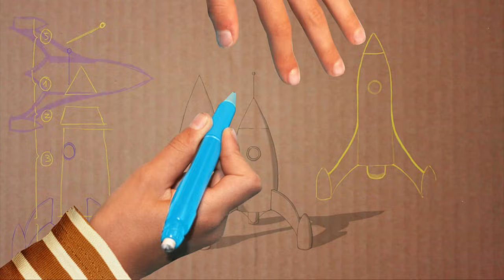Sandmännchen: Timmi & Kalli im grossen Weihnachtsspaß - Folge 51 - Unser Sandmännchen (rbb media)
Raketenflieger Timmi und Teddynaut sind schon ganz aufgeregt. Sie fliegen zum Weihnachtsplaneten! Dort treffen sie auf drei Weihnachtsmänner, die ihnen erklären, dass es jeden Tag Geschenke gibt, jeden Tag Pfefferkuchen gegessen und Weihnachtslieder gesungen werden. Das klingt toll, aber auch langweilig. Da sind Timmi und Teddy doch froh, dass sie wieder zur Erde fliegen, wo es nur einmal Weihnachten gibt im jahr und das es was ganz Besonderes ist.

Kalli kann noch nicht schlafen. Er hat heute mit seinem Schneemann gespielt. Aber wie kann ich meinen Schneemann retten, wenn es wärmer draussen wird?

Tipps für Eltern: Bitte aktivieren Sie die Kindersicherung auf YouTube.
Klicken Sie dazu unten auf der Seite auf "sicherer Modus" "AN".

Unser Sandmännchen kommt mit liebevollen Gute-Nacht-Geschichten und bringt Kinder mit einer Prise Traumsand ins Bett! Die schönsten Abendgrüße des Kinderfernsehens der DDR sind nun in der Reihe „Unser Sandmännchen -- Klassiker" erschienen.